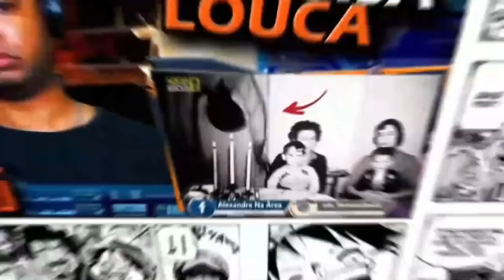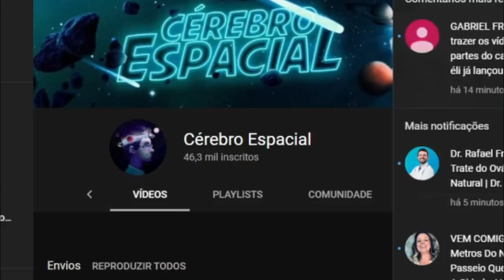Ben 10 Supremacia Alienígena é a série SUPREMA de Ben 10 (Parte 4/6)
Inicio ou final dos vídeos: Kraddy - Android Porn guitar cover

Configurações do meu PC:

Processador: fx 8320e
Mobo: Ga970 USB3
GPU: gtx 750 ti 2gb gddr5